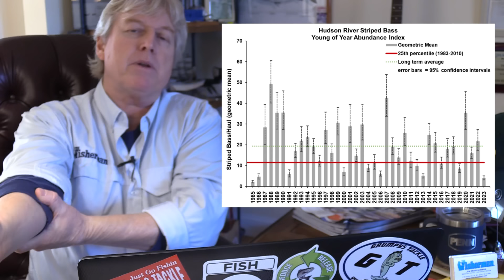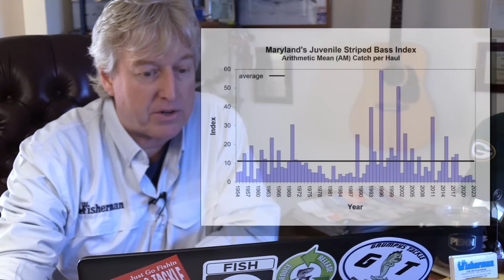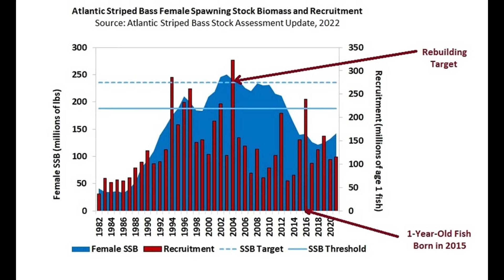January 18th, 2024 New Jersey/Delaware Bay Fishing Report with Jim Hutchinson, Jr.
Spend the first 7 or so minutes of this week's video fishing forecast for the New Jersey, Delaware Bay region talking about the case of the missing stripers in four important coastal estuaries.  We review the charts and numbers from Maryland, Virginia, New Jersey and finally New York which just released the results of their 2023 young of the year striper survey on the Hudson River, and not it's not good.  Tautog action (6:56) continues through this Jersey Shore cold snap with Jenni's advice on finesse jigging.  While we're out there in Seaside picking up a few tautog tips there was also a report (14:08) of a 29-inch surf striper last week, though many folks at this point are looking for open water options on white perch.  Our weekly freshwater update from the Pocono's (15:54) and a quick hitter in Costa Rica (17:30), before wrapping up this week's report (18:28) with a comprehensive rundown on show season, with relevant dates, times and locations for our New Jersey, Delaware Bay edition subscribers.